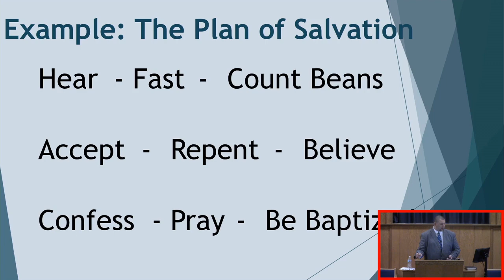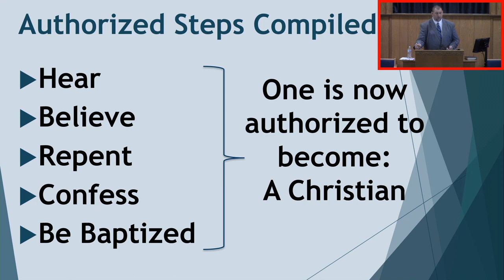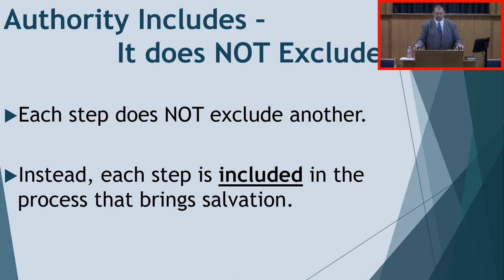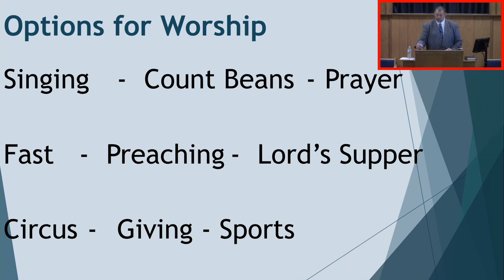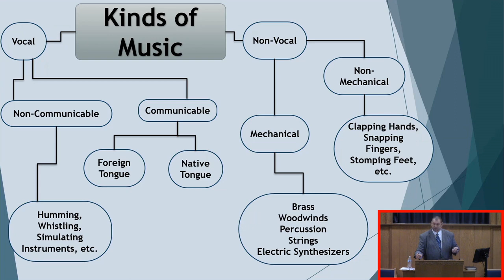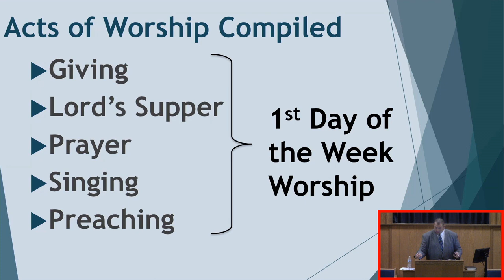The Worship Of The Church ~ Eric Paluka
February 26, 2023 ~ Spring CFTF Lectureship ~ Spring Church Of Christ